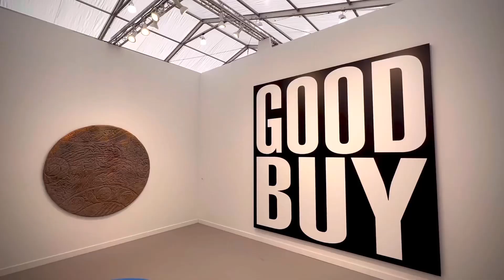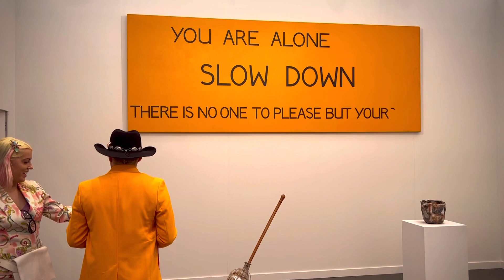FRIEZE ART FAIR 2023 LOS ANGELES DAY 2